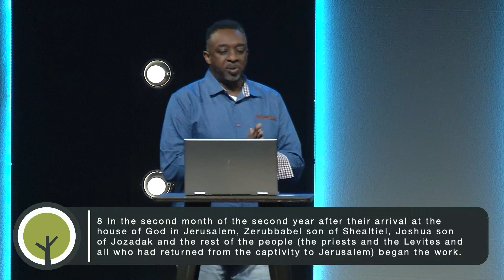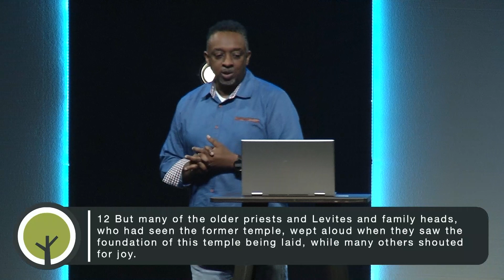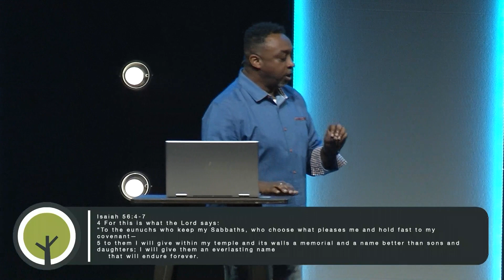House of Prayer | The House that God Builds | Week 4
You can find events, church updates, family groups on our

May the Lord bless you and keep you! Amen.